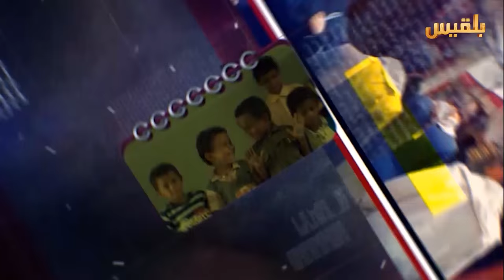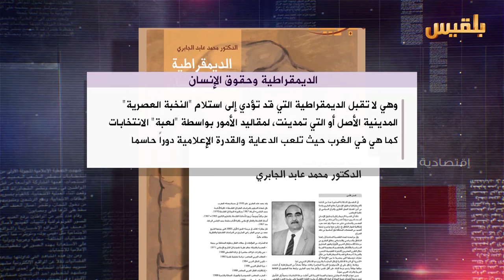الأجندة | انتكاسة النخبة المثقفة إلى أحوال الاستبداد والكهنوت | تقديم: عصام القيسي